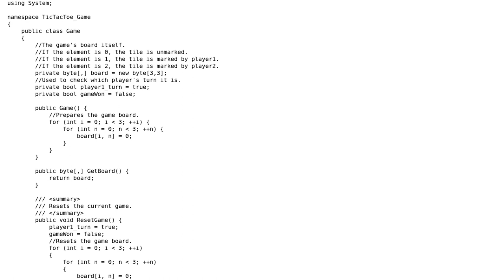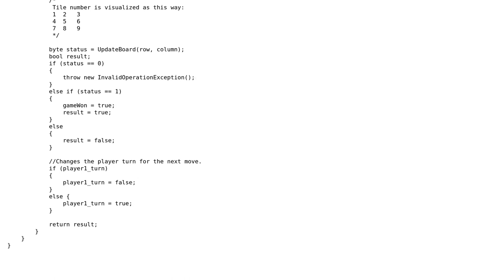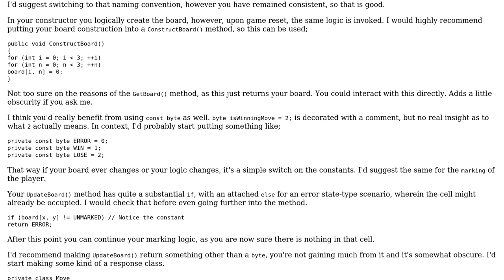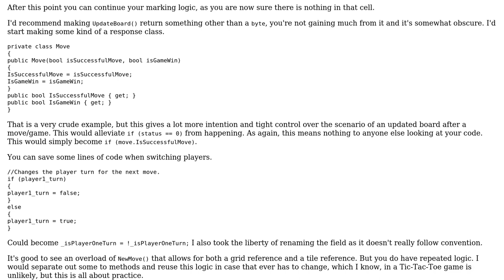Code Review: C# Tic-Tac-Toe Game (2 Solutions!!)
Code Review: C# Tic-Tac-Toe Game

With thanks & praise to God, and with thanks to the many people who have made this project possible! | Content (except music & images) licensed under CC BY-SA | Music | Images & others | With thanks to user Patrick user Kaynn user Jens and the Stack Exchange Network Trademarks are property of their respective owners. You are responsible for your own actions.